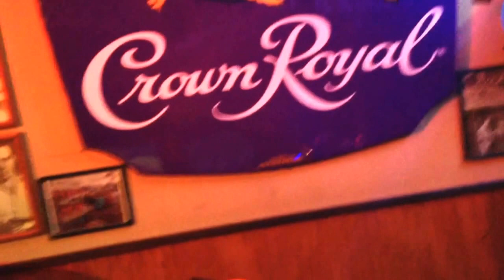DJ DINO KARAOKE at ARIS' HALLOWEEN PARTY, 10/31/14